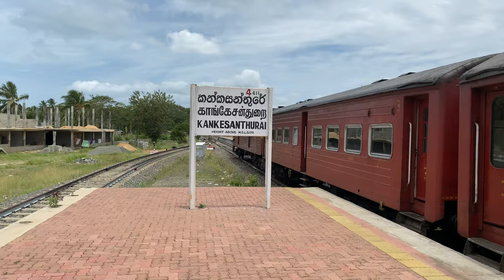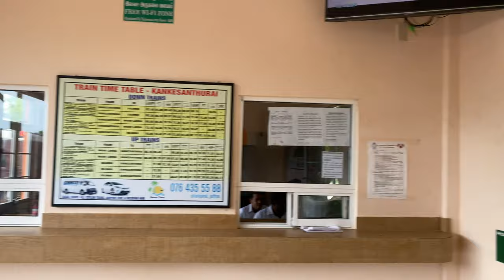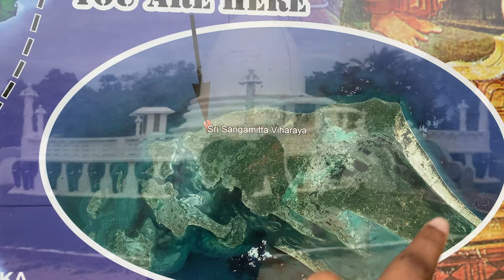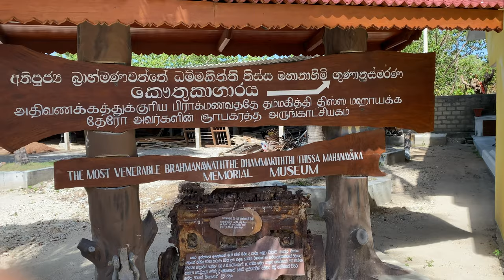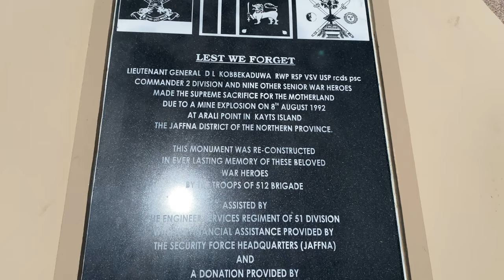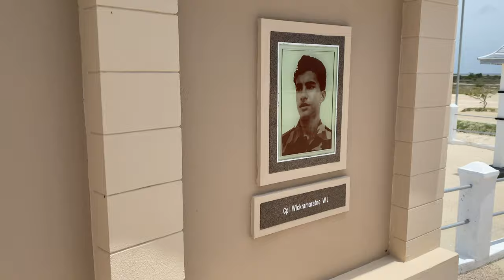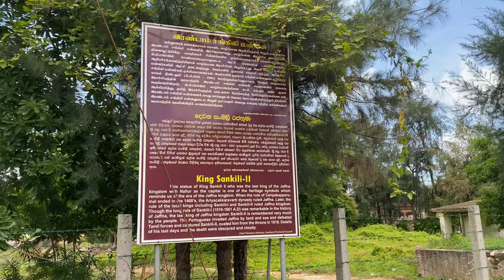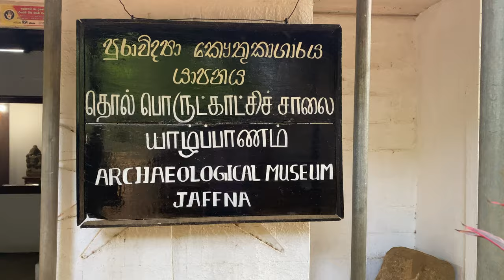JAFFNA TRAVEL VLOG!!!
Hi Guys, I was traveling to Jaffna from 14th September to the 17th September 2020. As our airport is closed due to the current situation in the world I decided to travel around Sri Lanka. So guys I will be posting a few travel vlogs for you guys.

In this video I have covered a few historical places in Jaffna and of course the beautiful beach in Jaffna.

Dambakola Patuna
Keerinalain or Naguleeswaram Temple
NAGADEEPA ISLAND
Nainatheevu
General Kobbakaduwa’s memorial
Jaffna Fort
Point Pedro
Sangilean Thoopu
Bottom less well
Nallur Temple
Kandarodei Temple
Casuarina Beach

Previous Videos